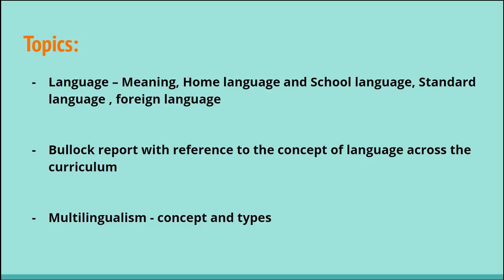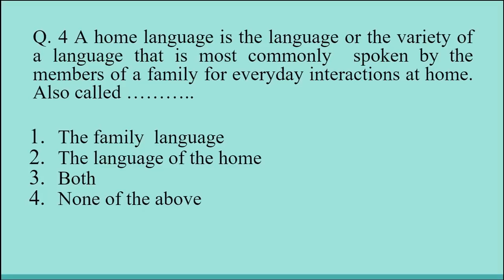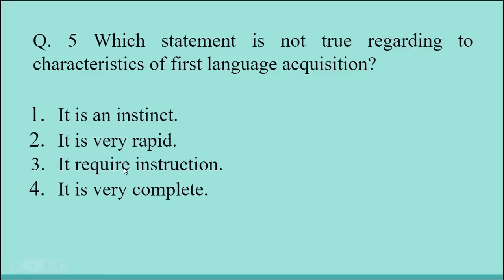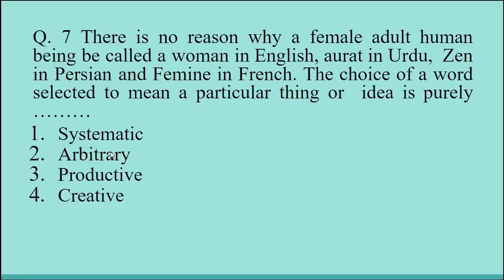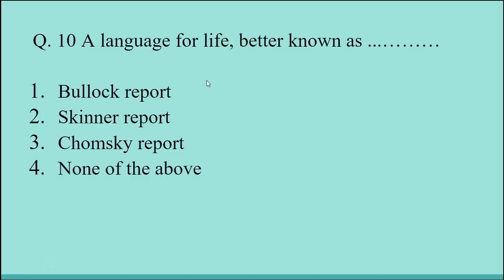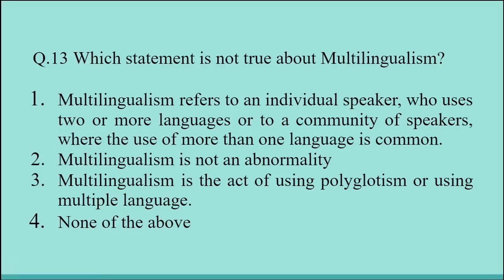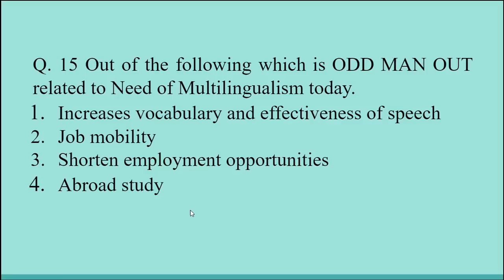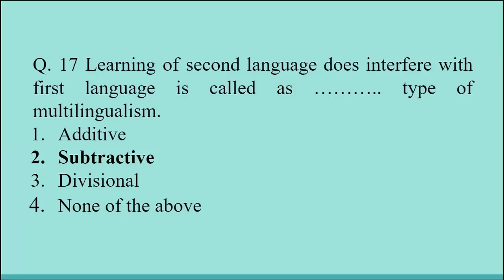BED MCQs || KNOWLEDGE & CURRICULUM AND LANGUAGE ACROSS THE CURRICULUM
This video is about multiple choice question-answer discussion on  B.Ed. Course 202: KNOWLEDGE & CURRICULUM AND LANGUAGE ACROSS THE CURRICULUM.

Following chapters are covered in this video#

Language – Meaning, Home language and School language, Standard language , foreign language

Bullock report with reference to the concept of language across the curriculum

Multilingualism - concept and types